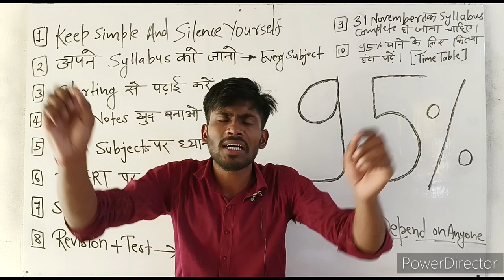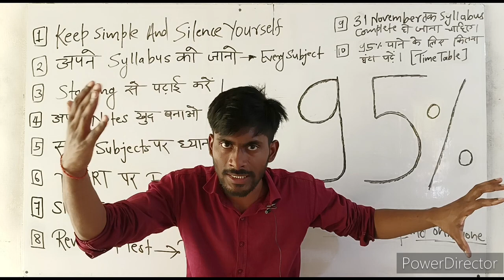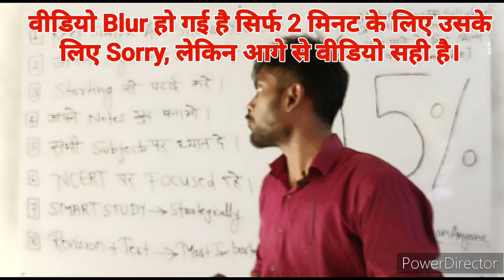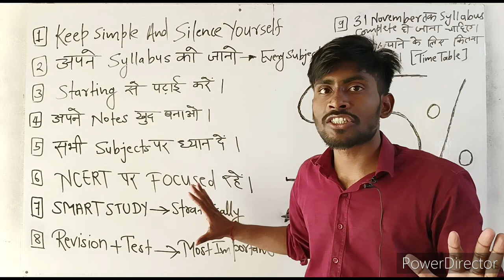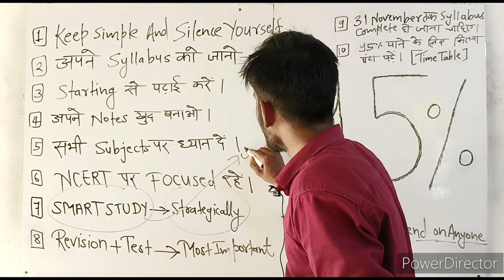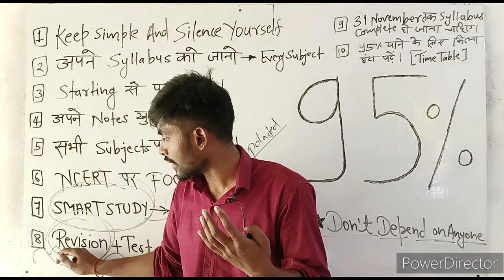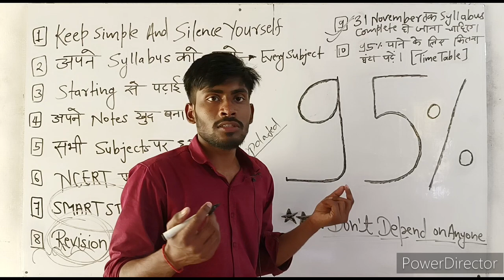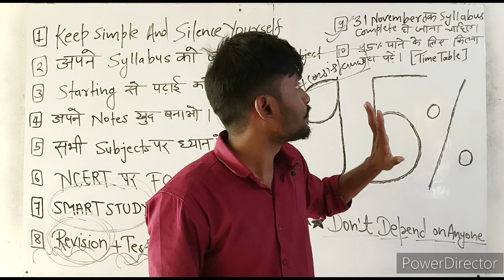Class-10th में 95% कैसे लाएं || board exam me 90 percent kaise laye class 10 || boardexam 2025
class 10th me 95 kaise laye, board exam me 95 kaise laye, class 10th mein 95 kaise laye, board exam me 90 percent kaise laye class 10, class 10th mein 95 kaise banaen
Board exam 2025 me 95 percent kaise laye
Board exam me 95 percent kaise laye 2025
2025 board exam me topper kaise bane
 2025 board exam top kaise kare

Class 10 best notes
Class 10th Motivation
Class 10 Preboard
How to manage time to study